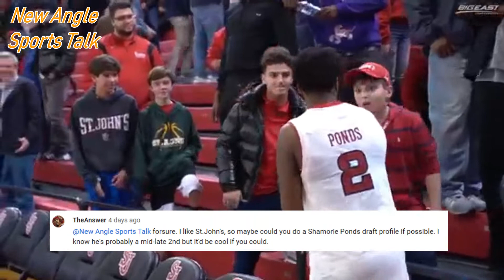Shamorie Ponds Draft Profile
Check out my draft profile review of Shamorie Ponds, recommended by TheAnswer!

I also do not own or claim to own the rights to these sick beats you're hearing in the videos.